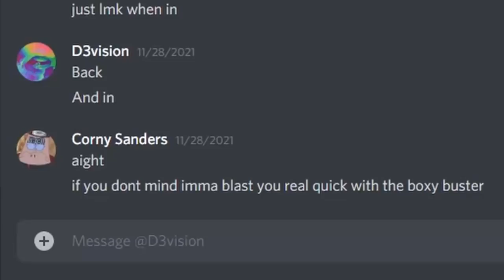hitting the LONGEST shot in phantom forces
⭐Use starcode "corny" to support me!⭐ i know oscar did it farther or somethin just wanted to have some fun with the railgun :) anyways hope you guys enjoyed i tried adding a load of memes into it